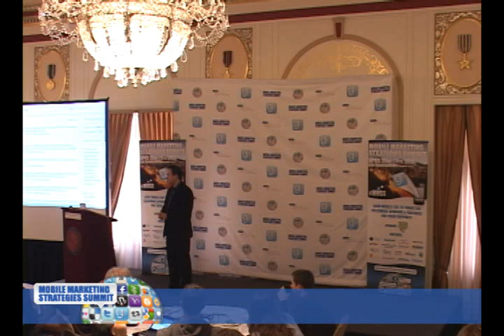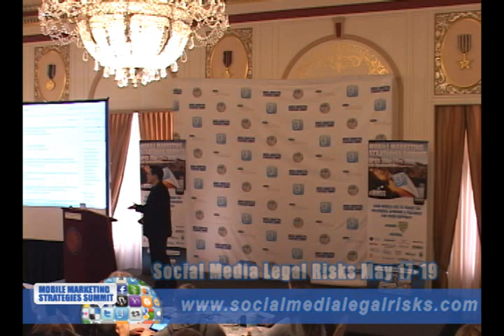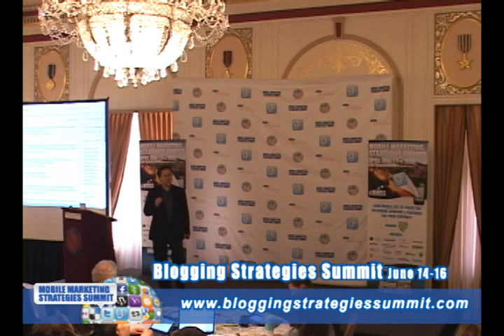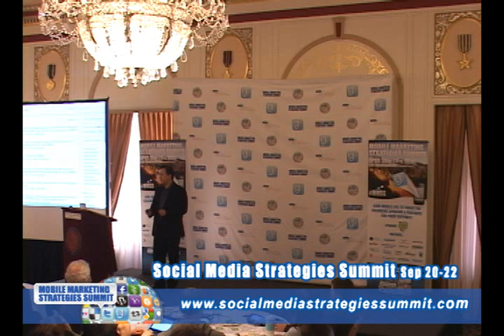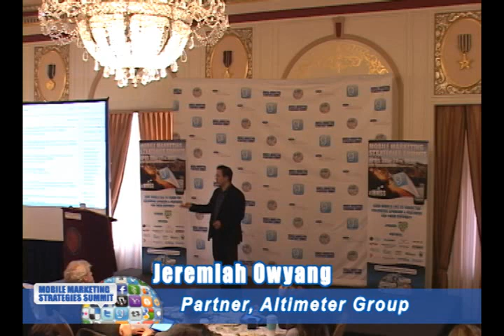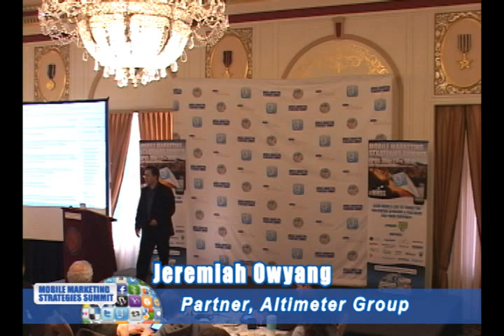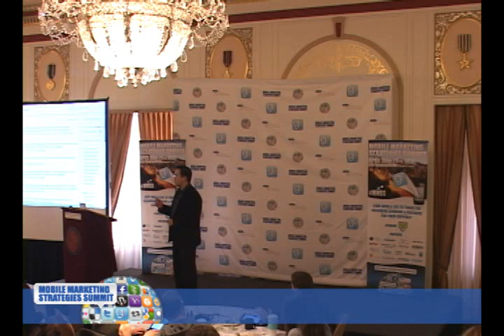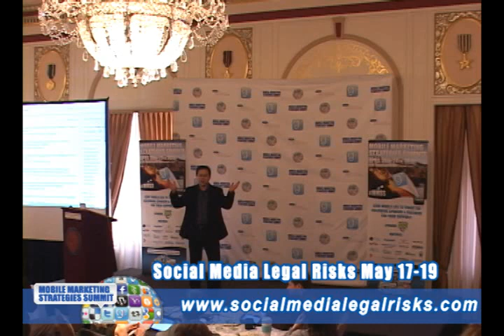Jeremiah Owyang at the Mobile Marketing Strategies Summit in San Francisco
Jeremiah Owyang of Altimeter Group discusses mobile marketing at the GSMI MMSS in San Francisco. Brands must first understand how consumers are using mobile devices, and social channels before they implement and build their own applications and mobile efforts. This presentation will provide an over arching strategy on how to approach the mobile space and provide specific data on how consumers are behaving as they communicate with each other, and use social behaviors.